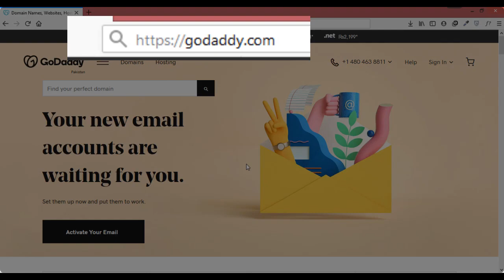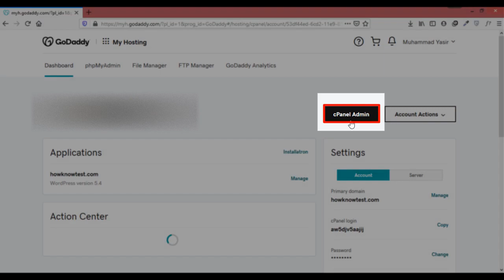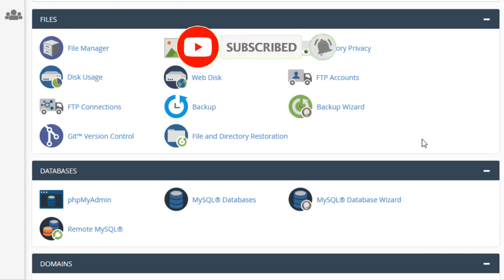How to access cPanel in GoDaddy Web Hosting [2021 New Dashboard]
In this video we will see how to access or find cPanel in GoDaddy Web Hosting new dashboard.
If you are using managed WordPress hosting, you will not be able find cpanel as GoDaddy does not provide cPanel in its WordPress hosting plan.

Now to access cPanel in GoDaddy first login to your GoDaddy account.
After login under "Web Hostings" section click on "Manage" button to access cpanel.
FInal step is to click on "cPanel Admin" button and it will redirect you to the cPanel.

This is how you can access cPanel in GoDaddy web hosting account.